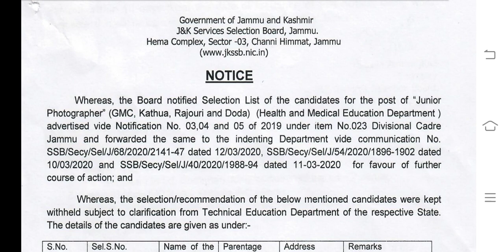Deficiency Documents Submission // Jr. Photographer // GMC (KATHUA, DODA, RAJOURI)